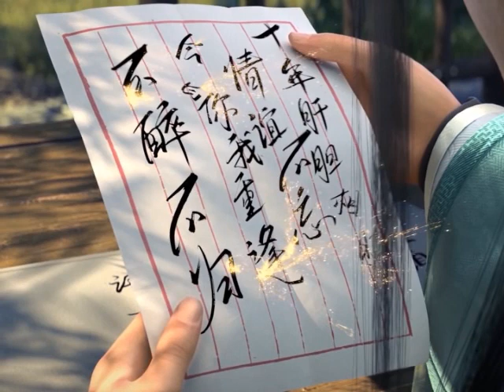มหายุทธทลายสวรรค์ ตอนที่438